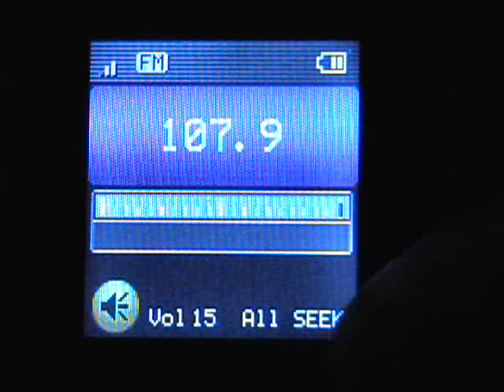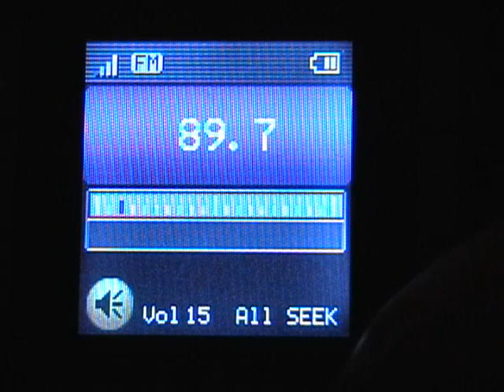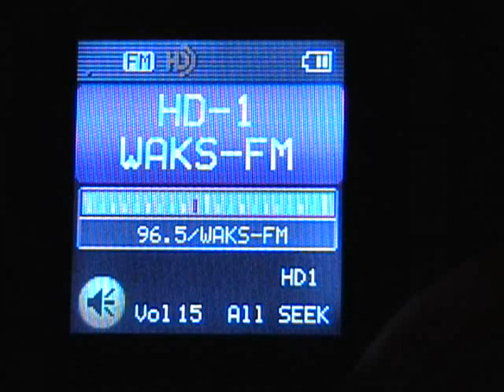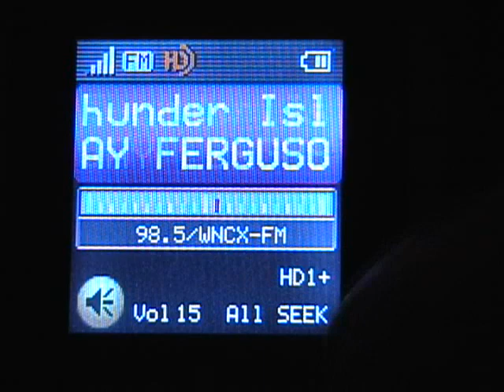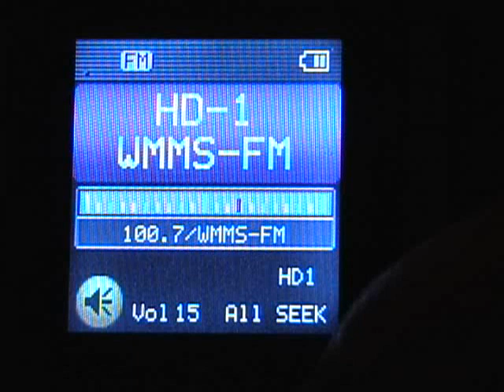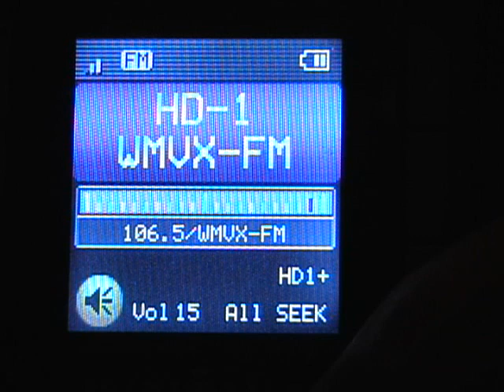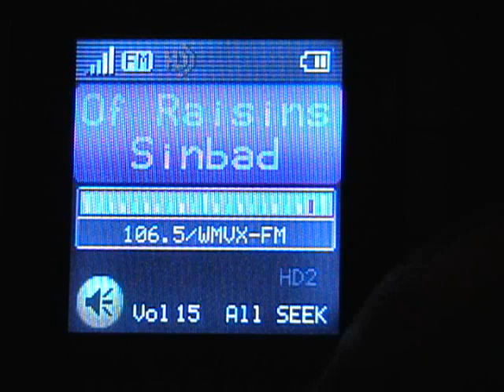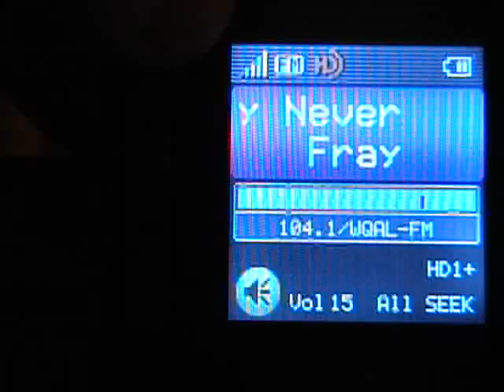Insignia NS-HD01 radio station scan Cleveland 072109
I bought the Insignia NS-HD01 HD portable radio at Best Buy the other day. This radio goes for $50. To give others an idea of what it can pick up in the West park area of Cleveland, Ohio, I set my camcorder to capture the scan of the radio dial. I was using a cable with a plug on one end that fit in the NS-HD01 headphone jack (standard walkman size jack) to left and right rca phono plugs going into my aux in my stereo system. That cable acts as the antenna. I have to turn the volume all the way up on the NS-HD01  to get a decent volume range on the stereo system, and it;s still not as loud as the component FM tuner. The video is a bit distorted due to the camcorder trying to record a LCD screen, which is not easy without some type of video artifacting.